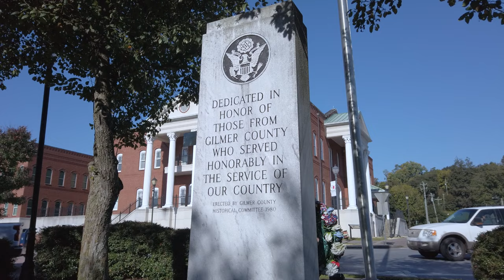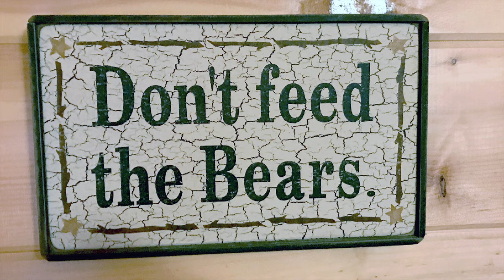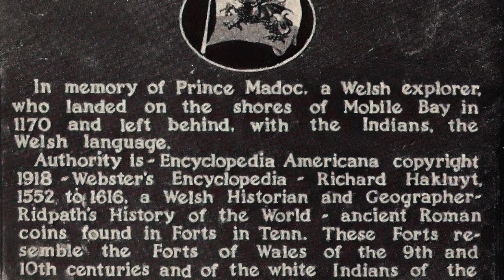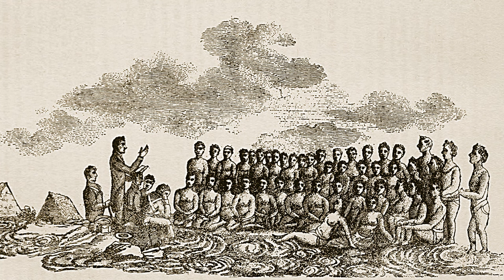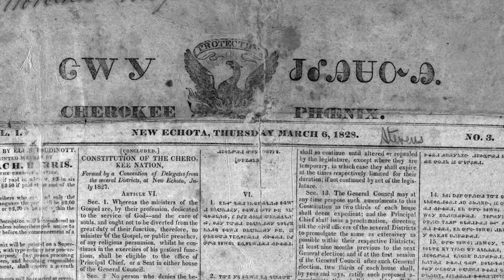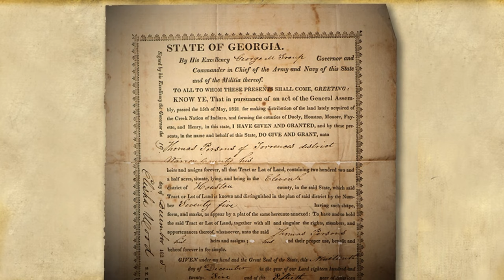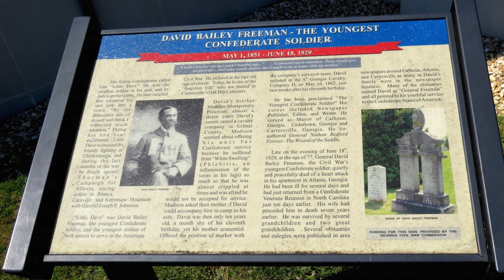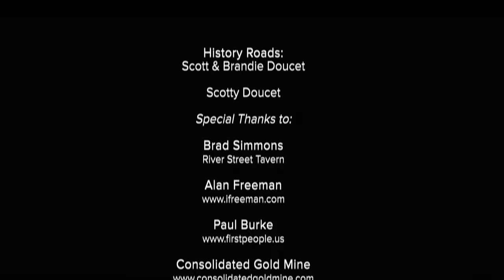History Roads - Ellijay, Georgia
Every road has a story, every town a tale. The rich history and culture of our great country is woven into the fabric of our streets, highways, towns and cities. Hidden historical treasures are waiting to be discovered and stories from the past to be told.

Just 70 miles north of Atlanta, Ellijay is a hidden jewel nestled in the Blue Ridge Mountains. We'll tour local offerings of the town and region including world-famous apple orchards, award-wining wineries and of course, breathtaking outdoor recreation. We will also explore Ellijay's past including the native American Cherokee and Creek tribes, and historical figures including Chief Whitepath, Walkingstick, Andrew Jackson and a visit from Prince Madoc in 1170.

Welcome to History Roads!